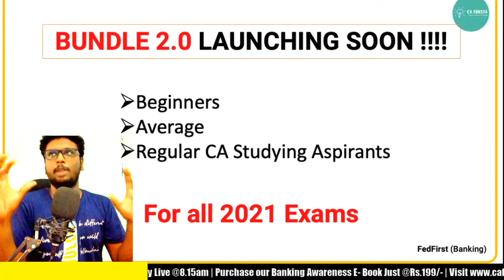🔴 Big Suprise !! - 2.0 Featurette - Watch till the End